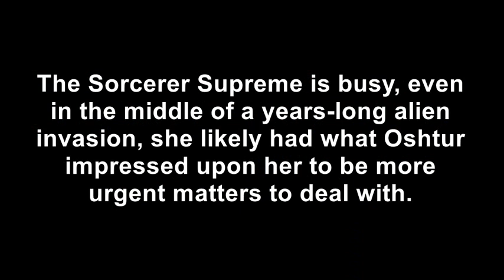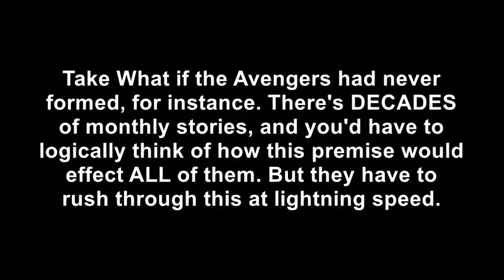The Story Marvel would NEVER let me write